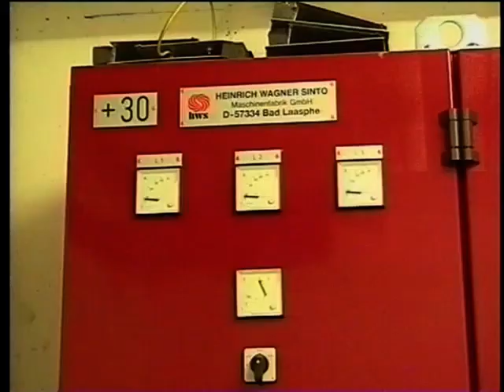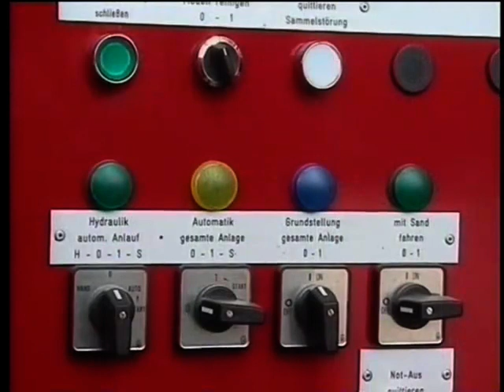Alzmetall - Wettlauf mit der Zeit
Die Giesserei ALZMETALL bekommt eine neue Formanlage.